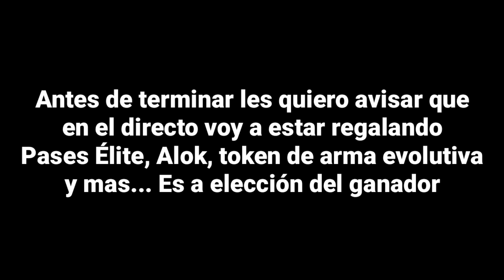CRIMINAL VERDE, EMOTE DE LA BANDERA, NUEVA INCUBADORA, ARMA ROYALE Y MAS EN FREE FIRE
Ya salió la nueva Agenda Semanal de Free Fire Brasil.